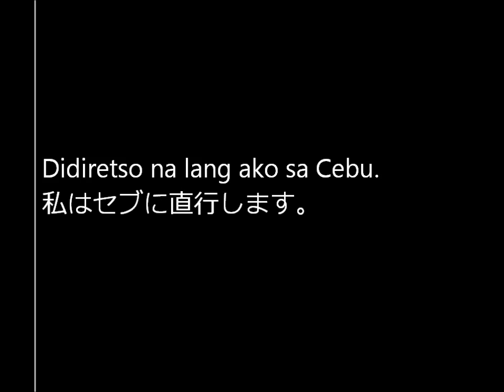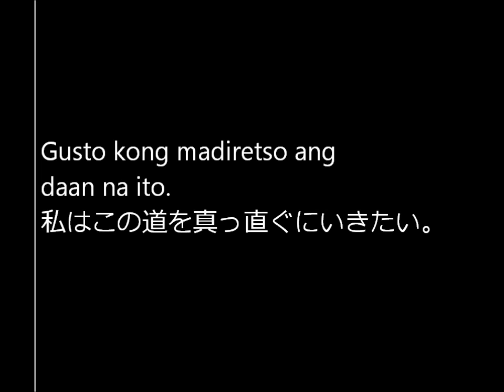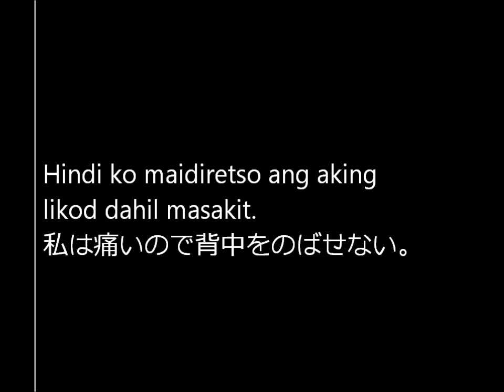diretso まっすぐ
まっすぐにする　直行する　背筋をのばす　という言い方